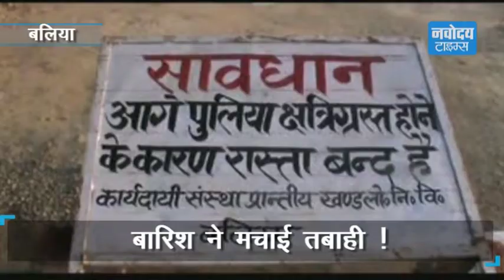बारिश ने ऐसी मचाई तबाही ! देखिए वीडियो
बलिया मे लगातार हो रही बारिश की वजह से जन जीवन अस्त व्यस्त हो गया है...लकड़ा पूल टूट जाने की वजह से लोगों को काफी मुसीबतों का सामना करना पड़ रहा है..इस पूल के टूट जाने की वजह से लोगों को 10 किमी लंबा रास्ता तय करना पड़ रहा है...नदी उफान पर है